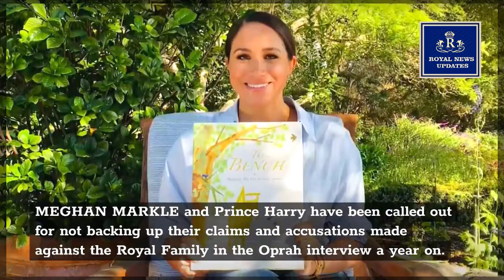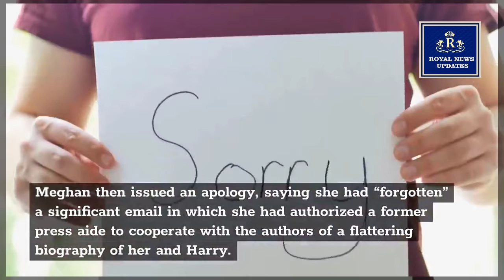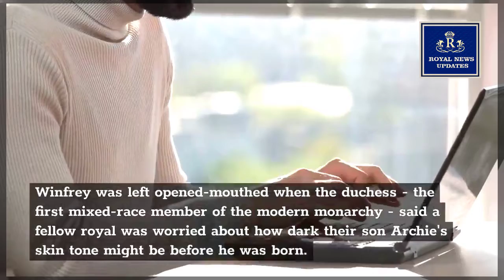NOT ENOUGH! Oprah Winfrey Sues Meg And Haz Alleged Big Correction For Discolouration HER IMAGE!